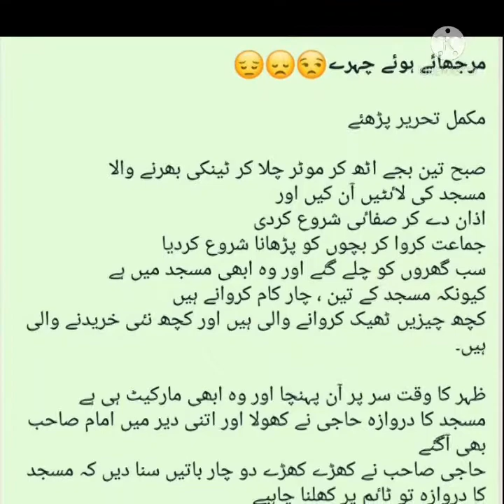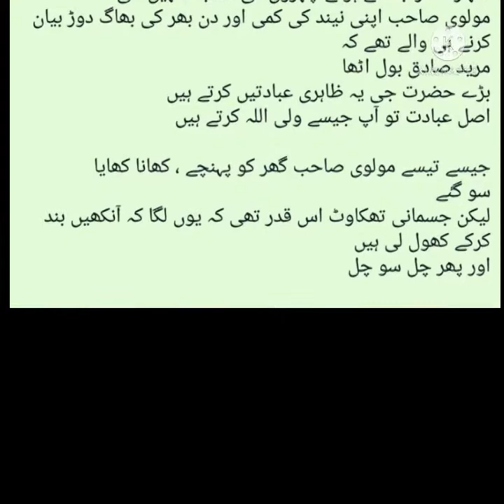murjhae How phool information technical gossipline.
information technical gossipline.